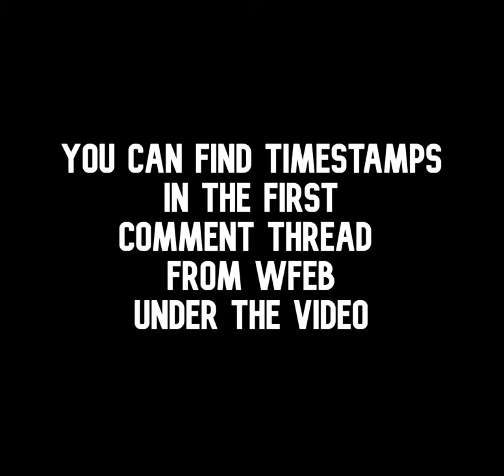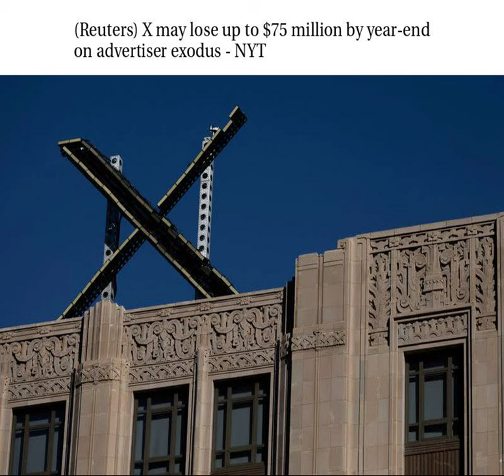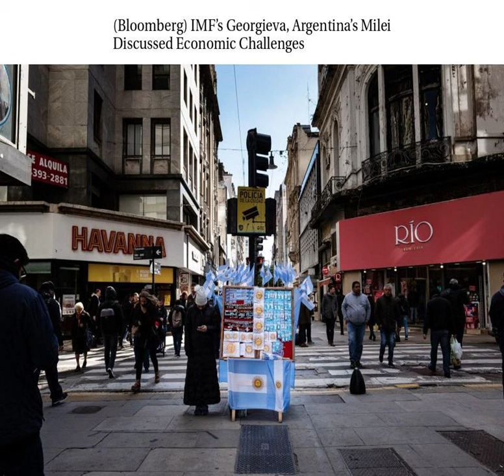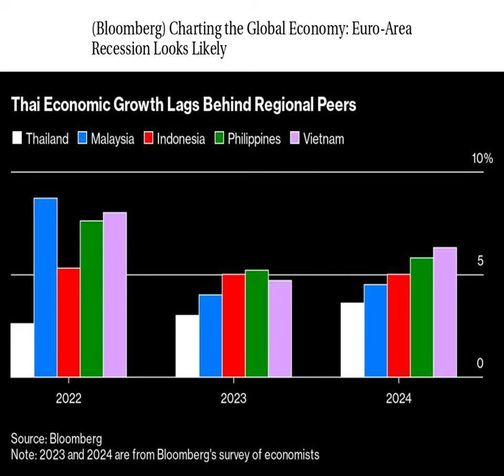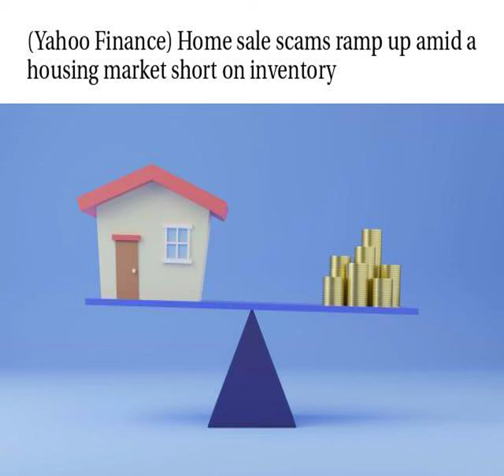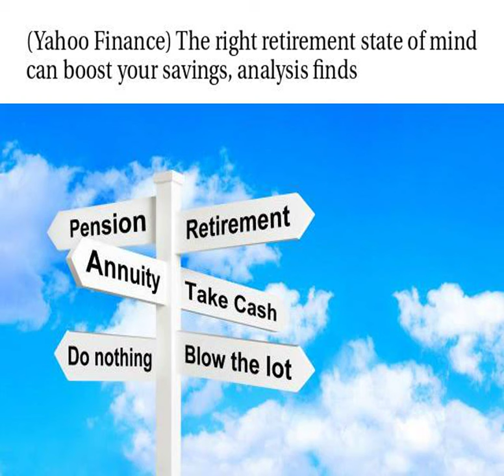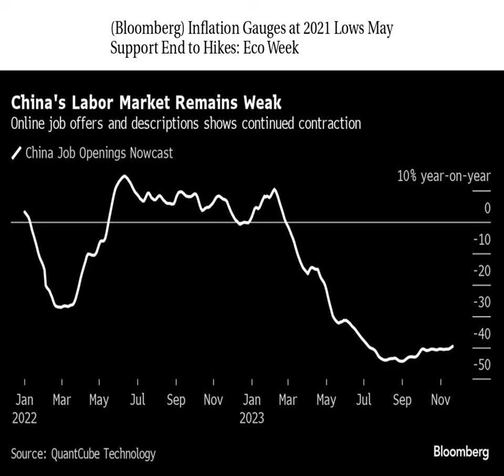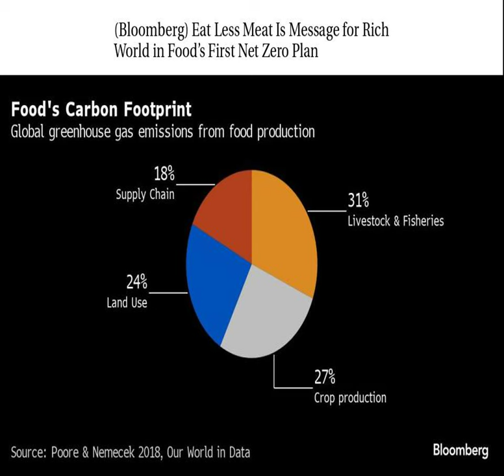Worldwide Finance/Economic/Business Daily News 11/26/2023